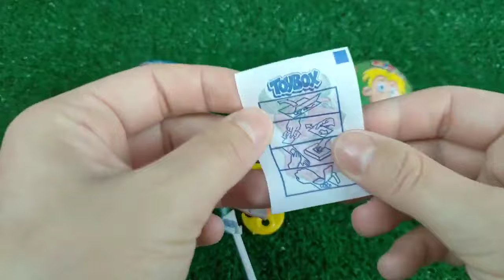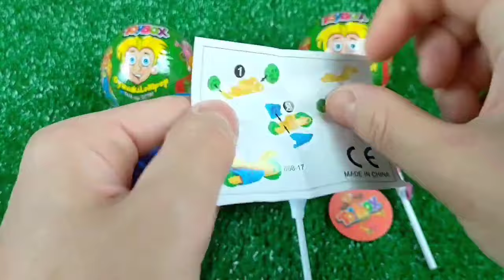ASMR BLACK Candy ENOKI MUSHROOMS BABY OCTOPUS TRUFFLE BLACK BEAN NOODLES 짜장불닭팽이버섯 트러플짜파게티 먹 MUKBANG